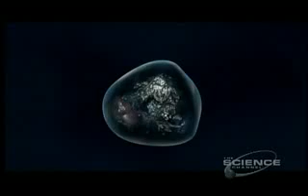Miracle Planet - The Violent Past 3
Deel 3
Na de gesimuleerde impact is er niet alleen de inslagkrater, ook de steendamp (temperatuur tot 2000 °C) zorgt ervoor dat de aarde onleefbaar wordt.